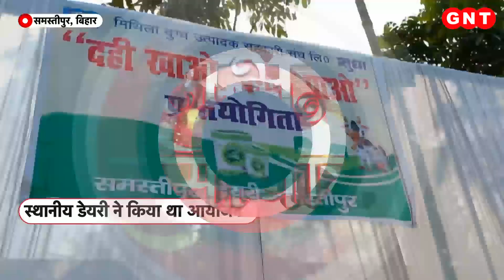Samastipur: दही खाओ प्रतियोगिता में इस शख्स ने 2 मिनट में 3 किलो दही खाकर जीता इनाम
समस्तीपुर में मकर संक्रांति सप्ताह अनोखी प्रतियोगिता का आयोजन किया गया. दही खाओ,इनाम पाओ नाम के इस प्रतियोगिता में 35 लोगों ने भाग लिया. इस प्रतियोगिता का विजेता बननेवाले आदमी ने 2 मिनट में 2 किलो 800 ग्राम दही खाकर इनाम अपने नाम कर लिया. हर साल यहां पर इस तरह की अनोखी प्रतियोगिता का आयोजन किया जाता है. इसका आयोजन स्थानीय डेयरी करती है और इसमें शामिल होने के लिए सभी पशुपालक,कर्मी और डीलर को बुलाया जाता है. महज 2 मिनट में इतना ज्यादा दही खाने वाले विजेता को देख कर लोग हैरान हो रहे थे.